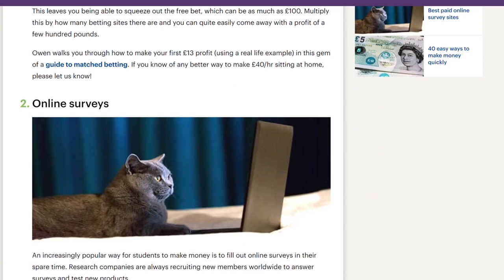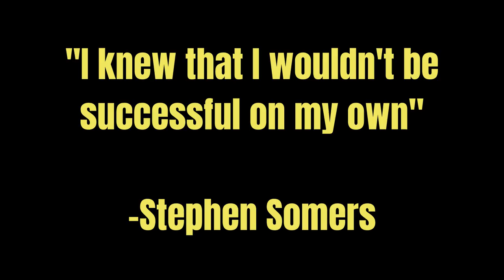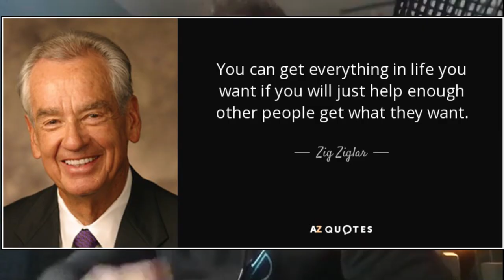SIDE HUSTLES ONLINE: 8-figure CEO shows us how to make EXTRA MONEY from Home!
In this video Stephen Somers, CEO of Marketplace SuperHeroes shows us how to make extra money online and much, much more!

Just to be clear, this video is an interview, not just any interview, an interview with a CEO and Co-founder giving advice on making more money, he goes in to online side hustles beyond what you may have heard of. Sure there's YouTube and Amazon FBA which are two focus points BUT he goes over many more avenues to take and you can legit earn $1,000 a day.

Who's up for money advice from a CEO???